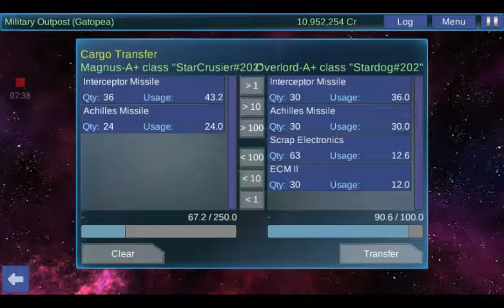Interstellar Pilot | ONE FLEET TO RULE THEM ALL Episode #28